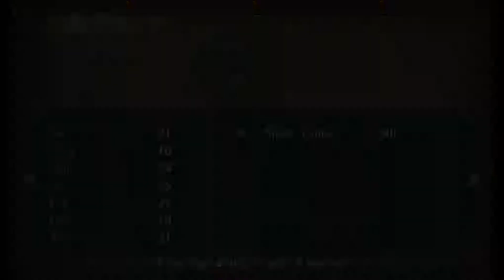4-2 Failure - Fire Emblem: Radiant Dawn - Hard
Continuing my playthrough of Radiant Dawn hard mode. This is not my first time playing RD or hard mode, but it is my first time doing live commentary, so expect things to be... rough.